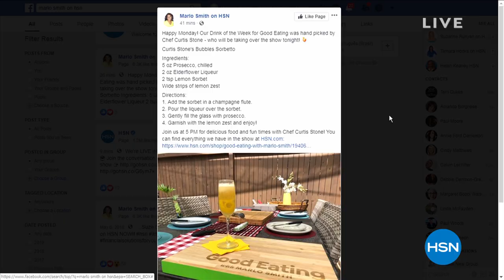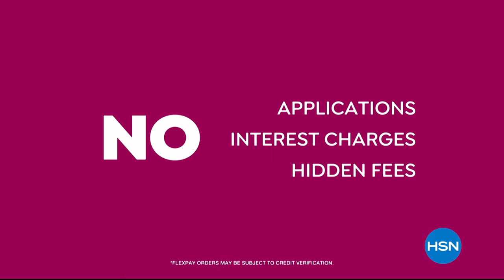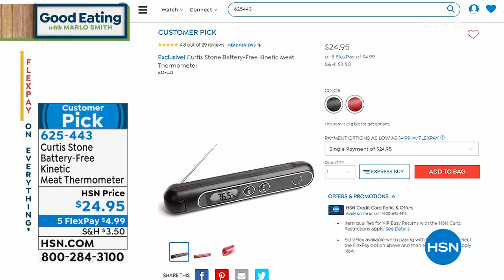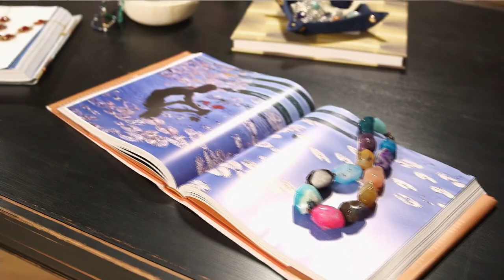HSN | Good Eating with Marlo Smith 06.24.2019 - 05 PM